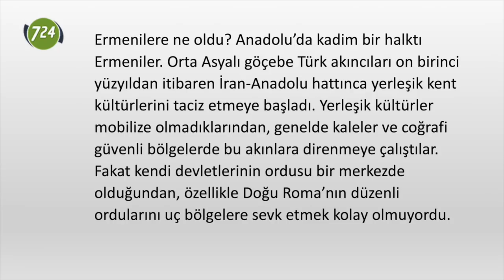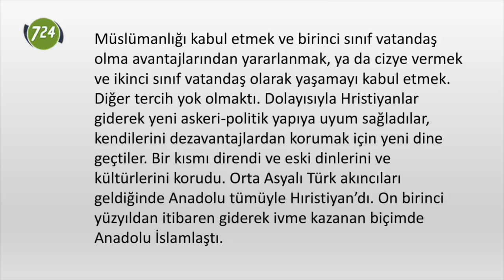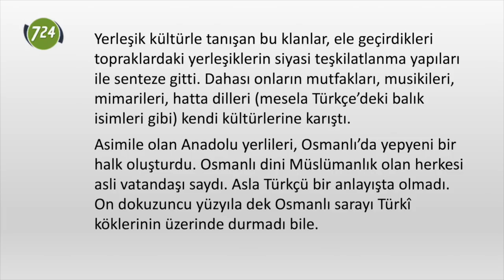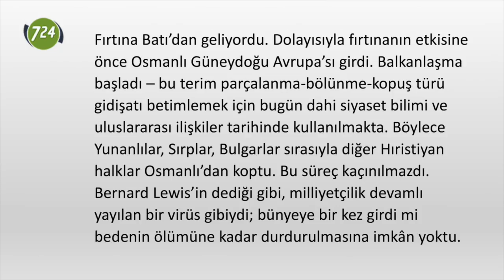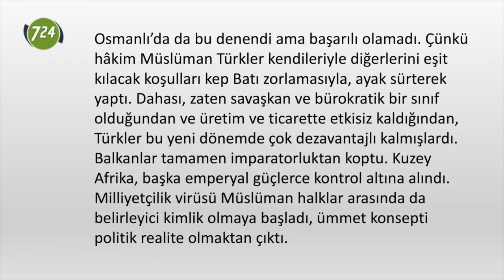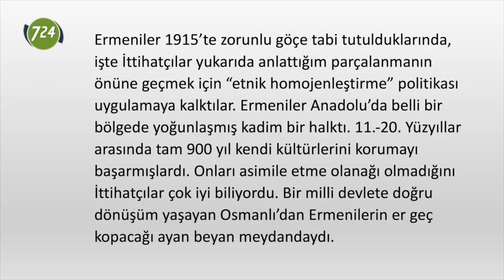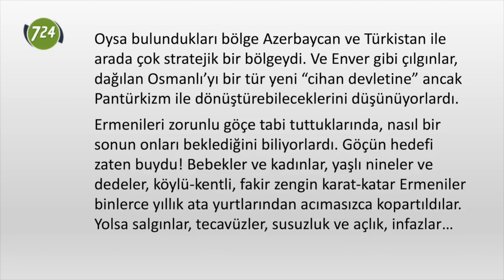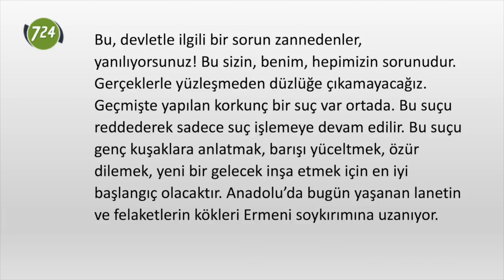Ermenilere ne oldu? [Mehmet Efe Çaman]